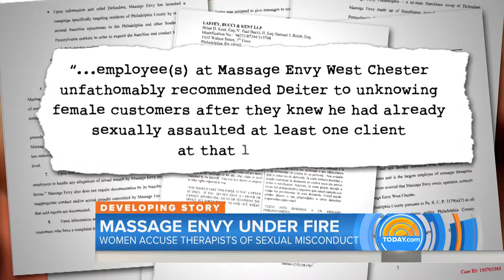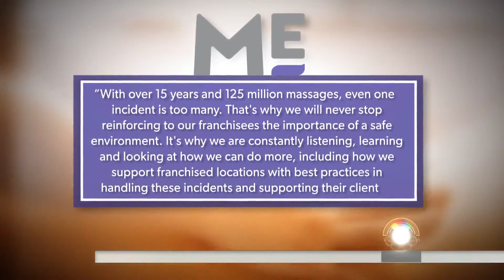Multiple Women Report Sexual Assaults At Massage Envy Spas TODAY